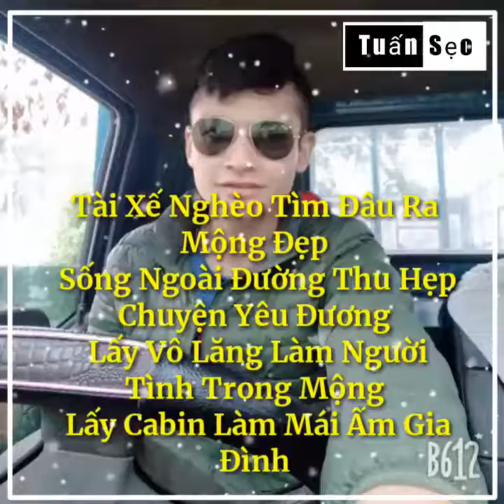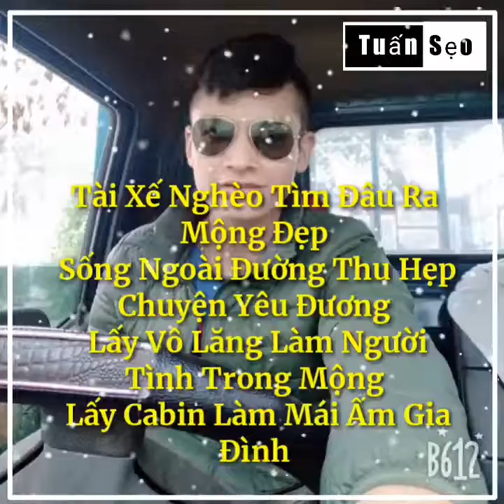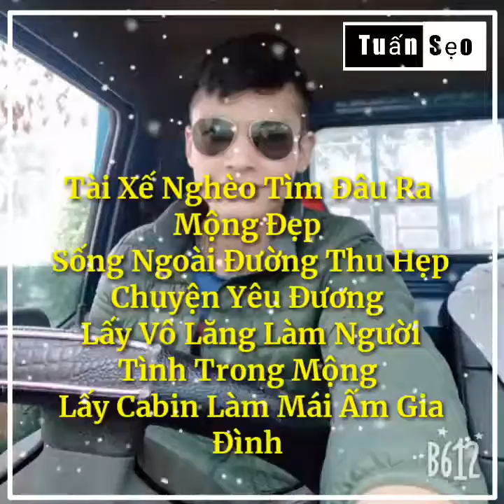Kiếp Tài Xế | Tuấn Sẹo\Entertainment